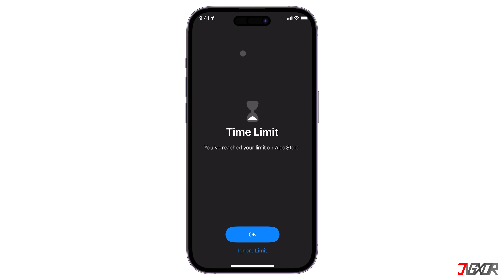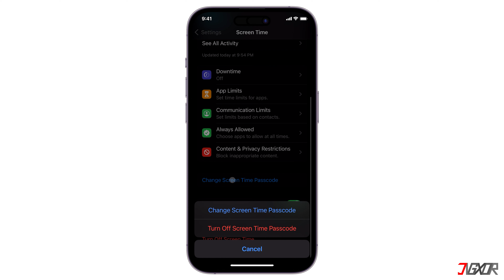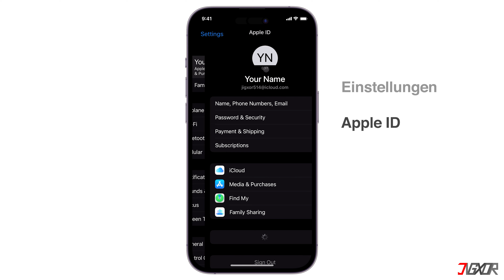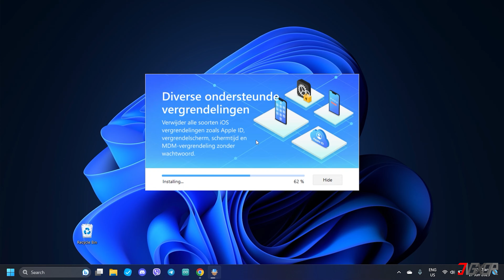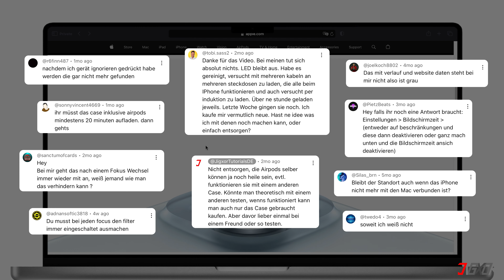Zeitlimit iPhone/iPad ausschalten – So geht’s! [2 Methoden]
Du möchtest das Zeitlimit auf deinem iPhone oder iPad ausschalten? In diesem Video zeige ich dir wie du die Bildschirmzeit deaktivieren kannst, auch wenn du das Passwort vergessen hast und auch keinen Zugriff mehr auf die Apple ID hast, mit der das Ganze eingerichtet wurde. Euer Jigxor

Wichtigste Links:
* | Software aus dem Video
* | Online Support

Timestamps:
00:00 | In Einstellungen deaktivieren
01:42 | Entsperrungstool verwenden

Video: 510